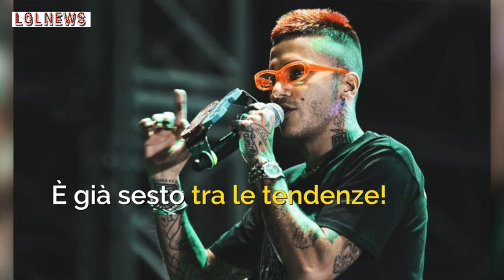Sfera Ebbasta, 'disperato' appello ai fan: cosa gli veniva vietato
Dopo la strage di Corinaldo, Sfera Ebbasta lancia un 'disperato' appello su Instagram: 'Datemi una mano'. Ecco cosa gli veniva vietato e non poteva fare: cosa ha chiesto ai suoi fan

LEGGI ANCHE: -- Sfera Ebbasta e quel gesto che ammutolisce tutti: nessuno si aspettava potesse accadere di nuovo